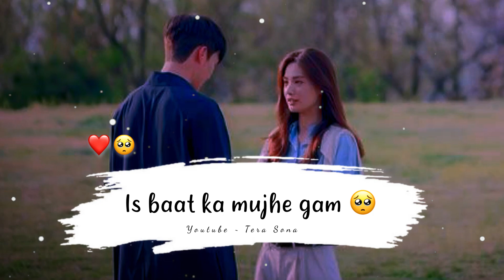Tumhe Farak Nahi Padhta Mere Hone Se 🥀🥺 Broken Heart Status 30 Second | Heart Touching Line Status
Title : Tumhe Farak Nahi Padhta Mere Hone Se
© Written & Spoken : Tera Sona